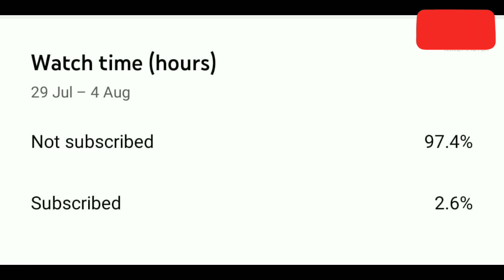अब बस launch होने का इंतज़ार 😍 Kia KY | kia upcoming mpv in india